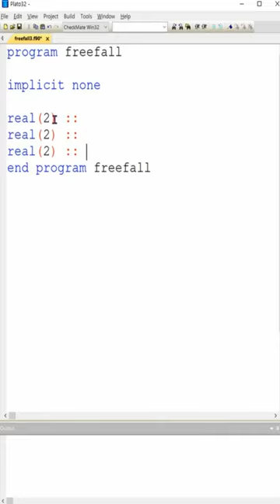1분 포트란-자유낙하 거리, 속도 코딩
포트란 소스는 다음과 같습니다.

program freefall

implicit none

real(2) :: z ! vertical position
real(2) :: g ! gravity
real(2) :: t ! time
real(2) :: v0 ! initial v
real(2) :: v ! velocity

g = 9.8
print *, "plz input times(s)"
read(*,*) t

print *, "plz input initial v(m/s)"
read(*,*) v0

z=(1.0/2.0)*g*t**2.0+v0*t
v=g*t+v0

print *, z,v
end program freefall